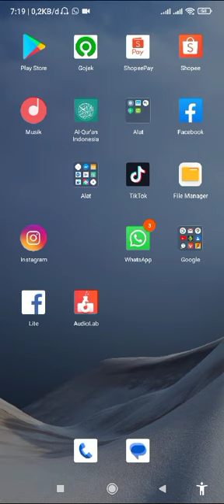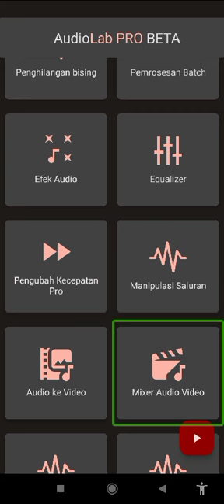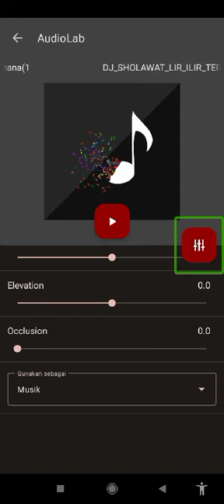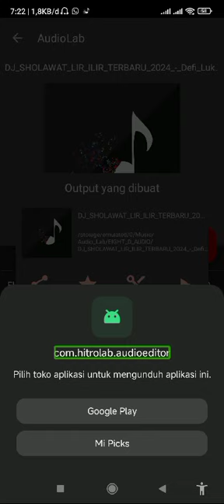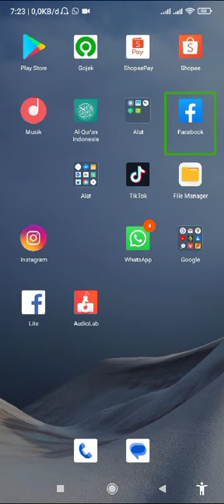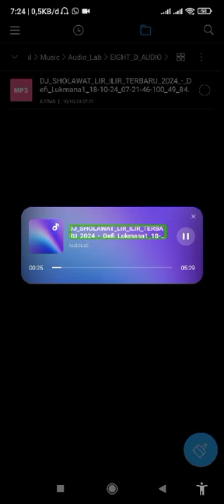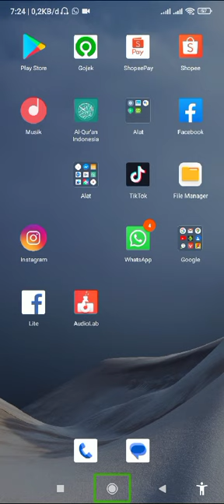fadluloh - cara membuat audio 8d menggunakan AudioLab - Peserta 13 Lomba HDI 2024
HDI 2024
Harian Netra